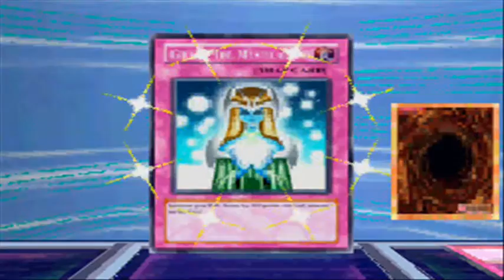Yu-Gi-Oh! Nightmare Troubadour - Episode 5 : Toujours les mêmes - [05-??]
All rights by Konami and Nintendo.